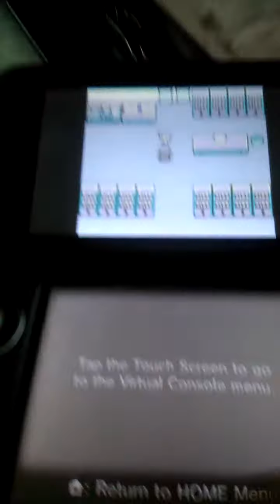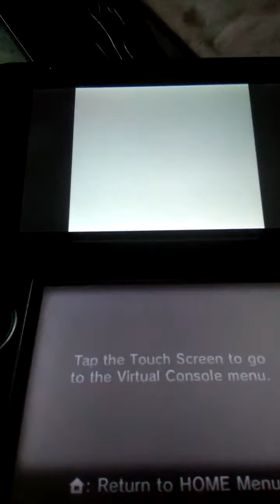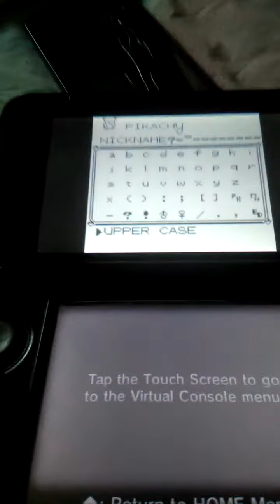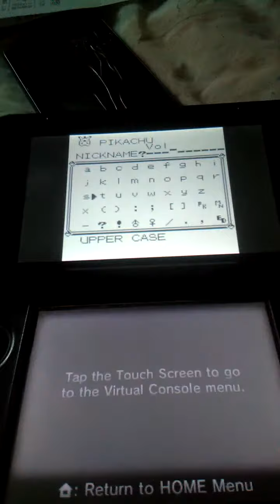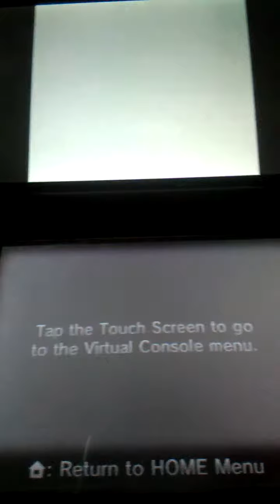Pokemon Yellow Playthrough part 1 nicknaming Pikuchu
I just  got Pokemon Yellow today and this my first playthrough and um planning on doing more til Sun and moon release til then Keep laughing keep dreaming and keep playing